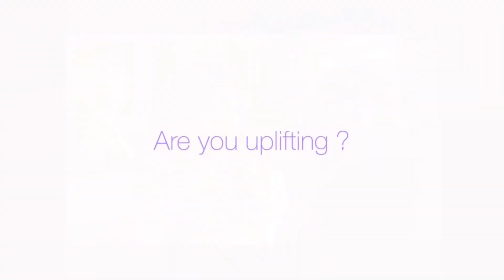ユニクロワイドフィットジーンズ！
久しぶりにユニクロに行って見つけたワイドフィットジーンズが良かったので紹介します！

アイテムの紹介はもちろん、我々が履きたいシルエット感でのスタイリングも紹介します。

ファッションの魅力を共感できる方達に自分のファッションに対しての考えが少しでも伝わり、ファッションによって得られる高揚感で充実した人生を送る事を共に楽しめたらと想っています。

我々sakuandsassyのブランド and*のinstagram
▪︎and_sakuandsassy

sakuのinstagram
◾︎sakurabaggio
→こちらではファッションで感じる日常の高揚感をUPしていきます。

$assyのtwitter
◾︎sassymouse